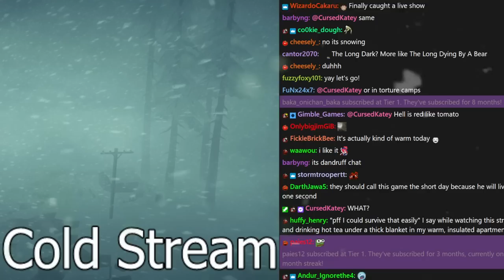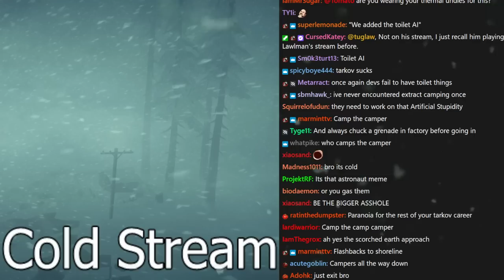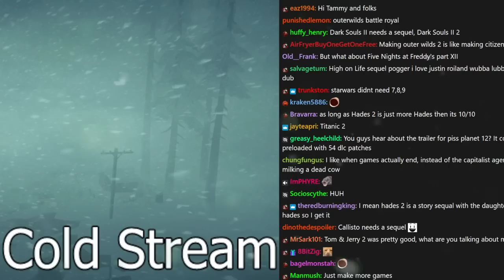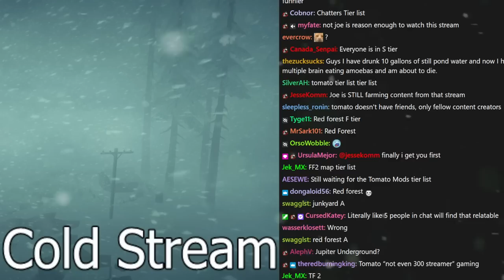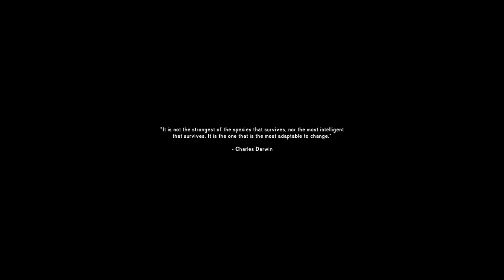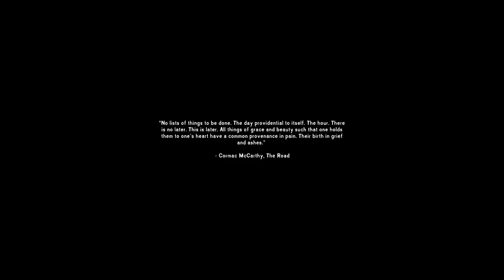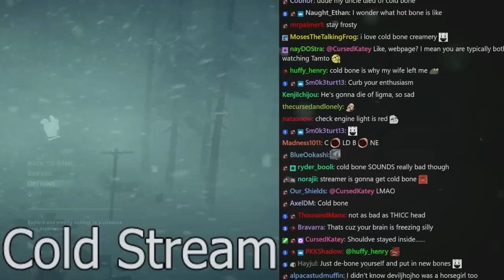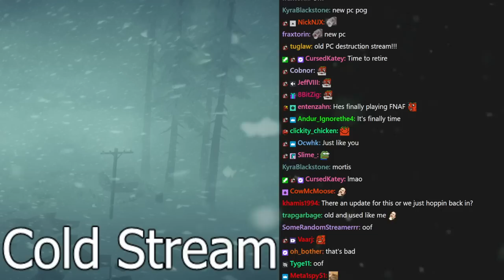[Tomato] The Long Dark : the weather SUCKS and its cold and damp and theres no food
Tomato plays The Long Dark
Air Date. ➤ Dec 29, 2022

0:00:00 Intro Music
0:00:37 Intro
0:44:43 The Long Dark